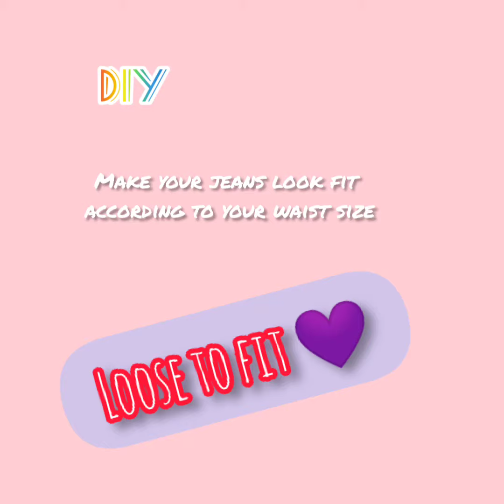EASY JEANS DIY/HACK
Jeans diy
Alter jeans without sewing machine

Musician: @iksonmusic